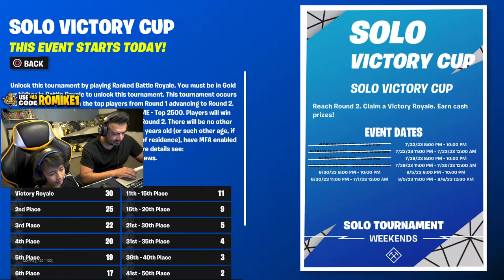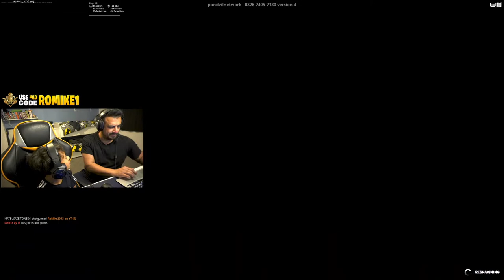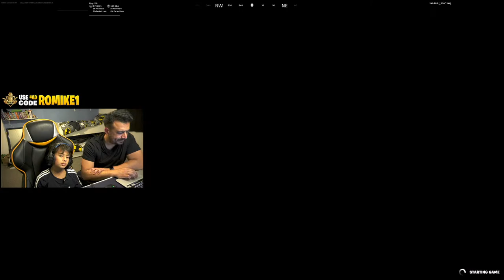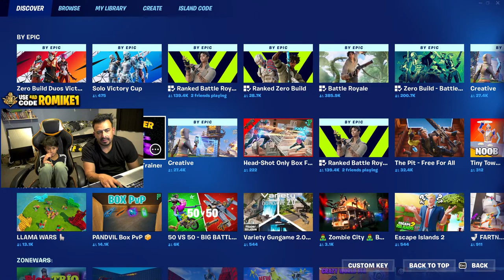Fortnite Solo Victory Cup (BRA) | code ROMIKE1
Fortnite Solo Victory Cup (BRA) 💪 Family Friendly (99% of the time). Most cracked small human on planet earth.

$100 for 10 round 1v1

If you'd like to follow more of my journey, I post updates and shorter videos on these platforms: